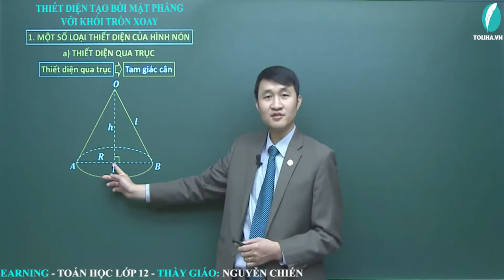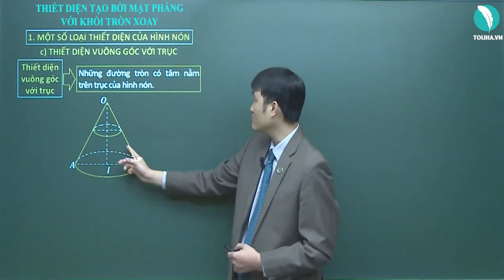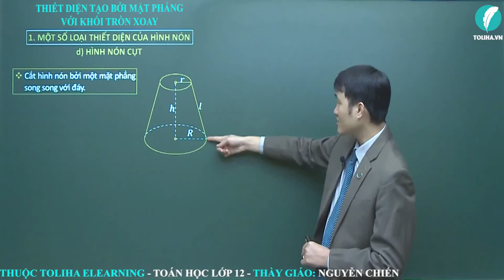Bài toán liên quan đến thiết diện của mặt phẳng và khối tròn xoay - Khối tròn xoay - Hình Học 12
Bài toán liên quan đến thiết diện của mặt phẳng và khối tròn xoay
Học trực tuyến đầy đủ bài giảng, bài luyện tập tại:

Khối tròn xoay
TOÁN 12